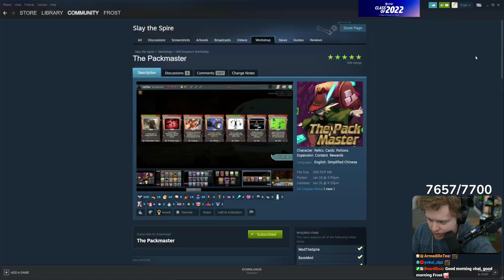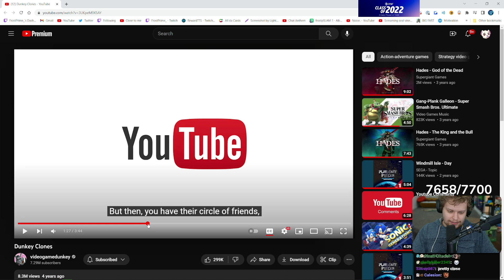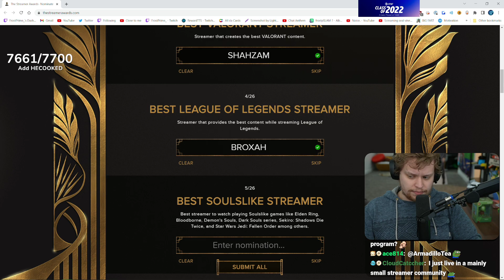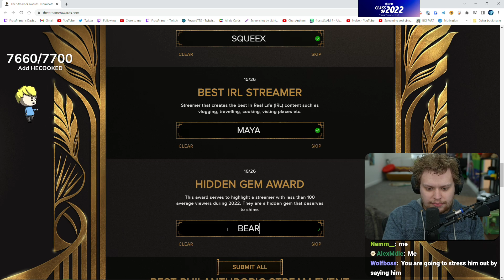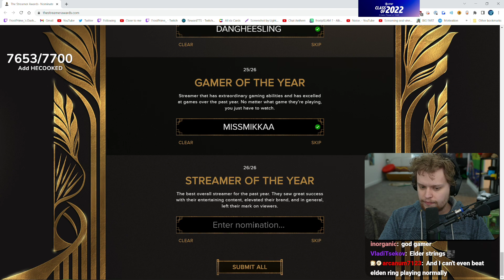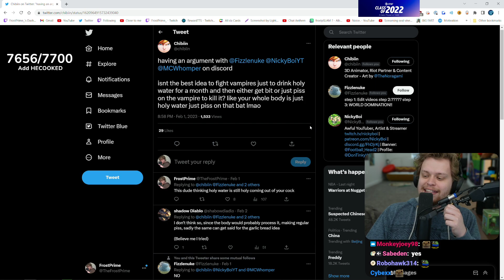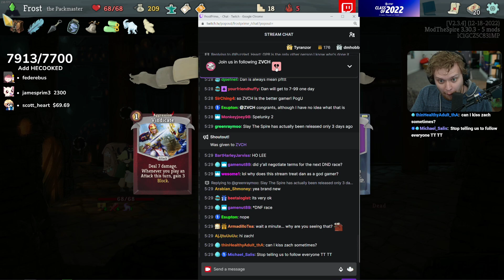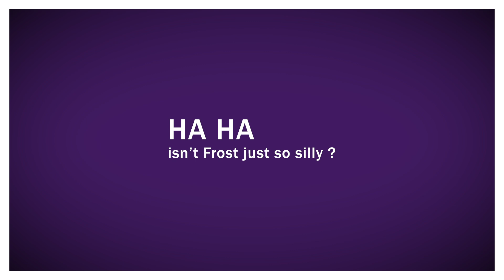[VOD] More of The Greatest Mod Ever Made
MORE PACKMASTER! GIVE ME MORE PACKMASTER! YEEEEEEESSSSS!

00:00 Stall
1:37:19 Slay The Spire